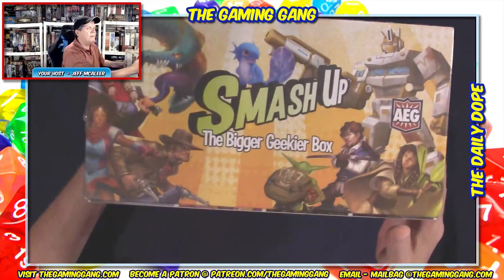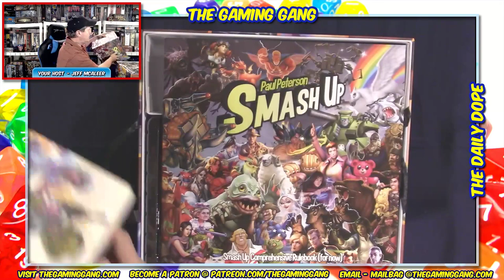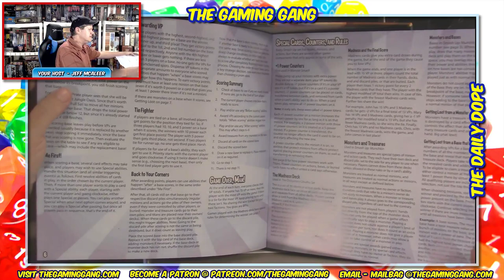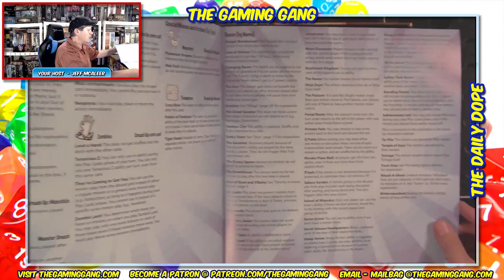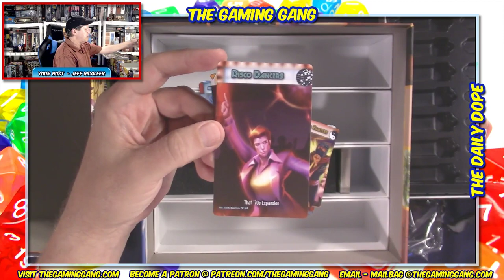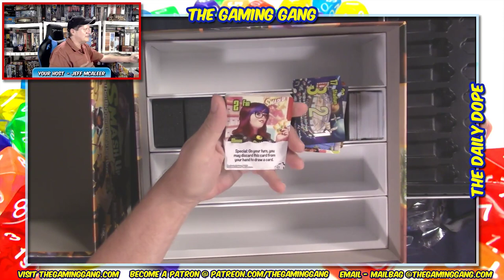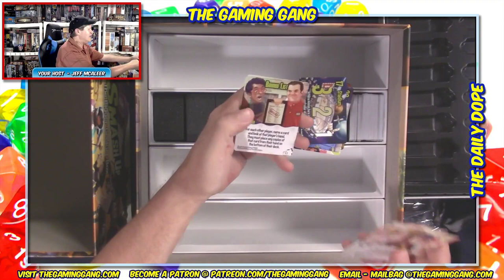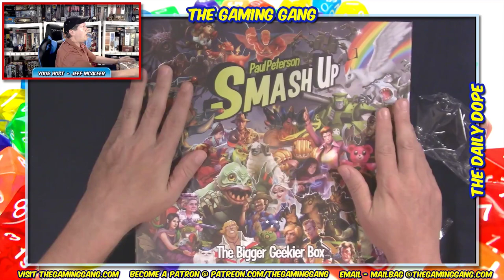Smash Up: The Bigger Geekier Box - Unboxing and First Look on The Daily Dope #135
Jeff takes a first look at Smash Up: The Bigger Geekier Box from Alderac Entertainment Group. Plus news from Cubicle 7 Entertainment, WizKids, Chaosium Inc, Gamelyn Games and more.

02:22 A word about our sponsor, Ulisses North America, and Warhammer 40k: Wrath & Glory
04:29 News of the day
22:30 The upcoming Deadpool giveaway
24:30 A first look at Smash Up: The Bigger Geekier Box